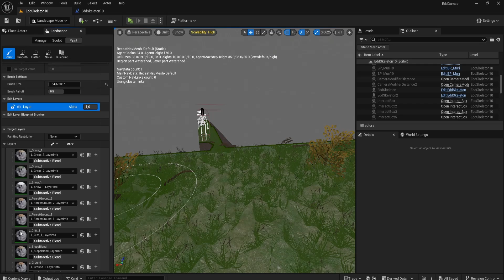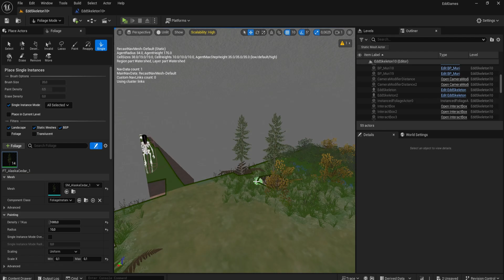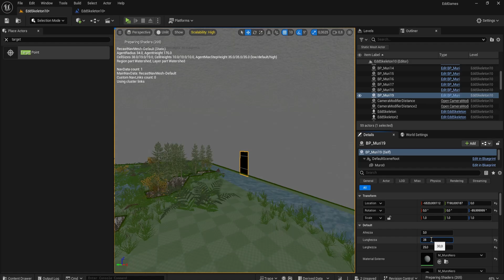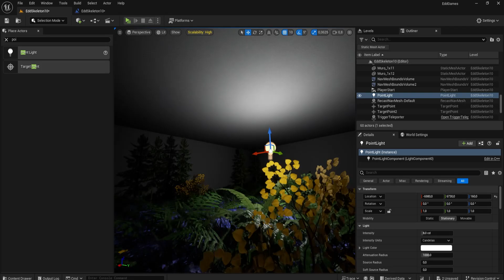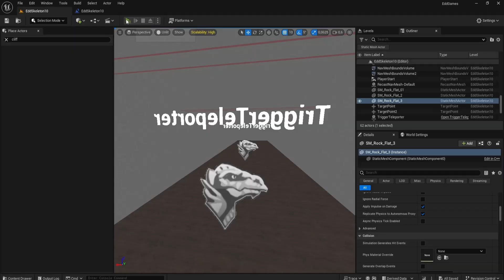Edd Skeleton Game #76 - landscape in the corridor (Unreal Engine)